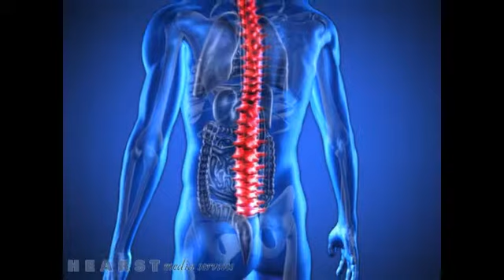LaShomb Chiropractic Lewiston NY 14092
If you are experiencing chronic pain due to a condition or an athletic injury, a professional chiropractor can help to manage your pain and increase your overall health and wellness. LaShomb Chiropractic offers specialized chiropractic treatments and adjustments so that patients can get safe pain relief without drugs or chemicals. Dr. Sherri L. LaShomb can help patients with sports injuries, auto injuries, and conditions such as carpel tunnel. Please call for an appointment today.